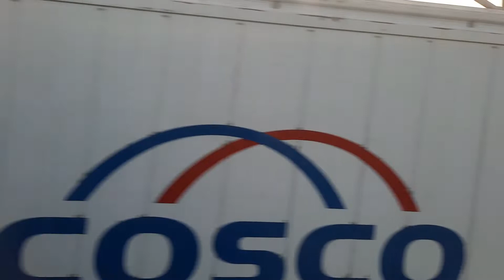Hong Kong Today ( 28 September 2022 )